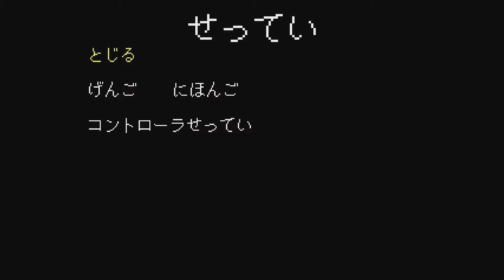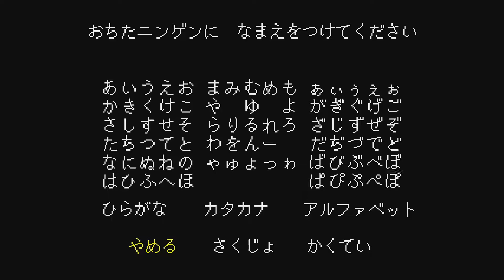Arik plays: Undertale [1]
Personal links